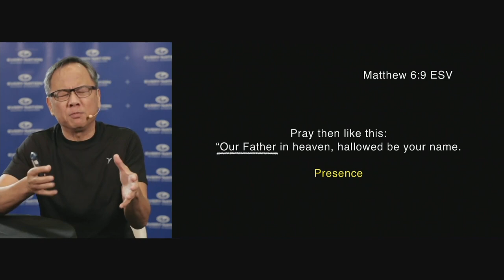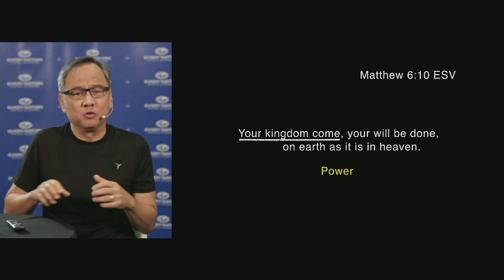PRAY: It's About the Who (Joey Bonifacio)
Matthew 6:9-10 encourages us to acknowledge the real essence of prayer— God.